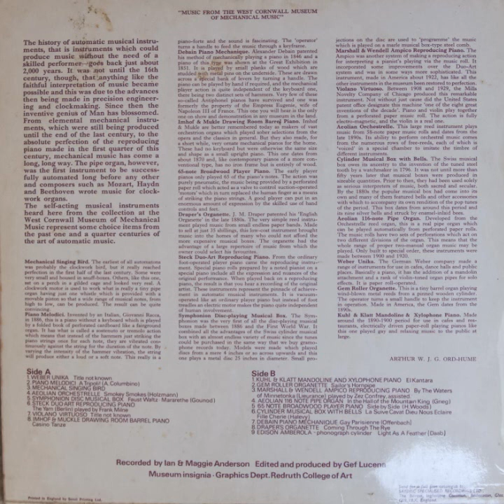West Cornwall Museum of Mechanical Music (Volume 1) (Vinyl, 1973)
Tracklisting:

1. Weber Unika - Title Not Known
2. Piano Melodici - A Tripoli
3. Mechanical Singing Bird
4. Aeolian Orchestrelle - Smokey Smokes
5. Symphonion Disc Musical Box - Faust Waltz • Mararethe
6. Steck Duo Art Reproducing Piano - The Yam
7. Violano Virtuoso - Title Not Known
8. Imhof & Muckle Drawing Room Barrel Piano - Casino Tanz
9. Kuhl & Klatt Mandoline And Xylophone Piano - El Kantara
10. Gem Roller Organette - Sailor's Hornpipe
11. Marshall & Wendell Ampico Reproducing Piano - By The Waters Of Minnetonka
12. Aeoloian 116 Note Pipe Organ - In The Hall Of The Mountain King
13. 65 Note Broadwood Player Piano - Side By Side
14. Cylinder Musical Box With Bells - La Suive Cavat Dieu Nous Eclaire Fille Cherie
15. Debain Piano Mechanique - Gay Parisienne
16. Draper's Organette - Coming Through The Rye
17. Edison Amberola ~ Phonograph Cylinder - Light As A Feather